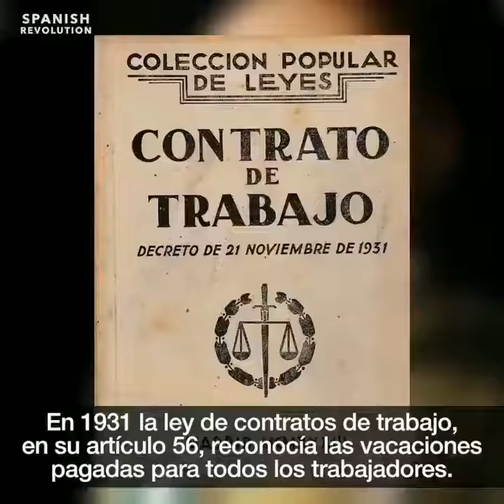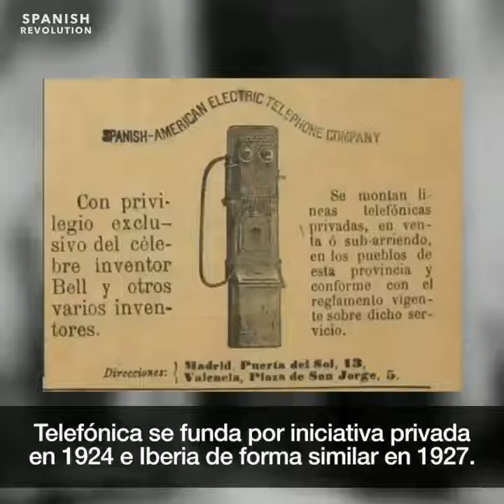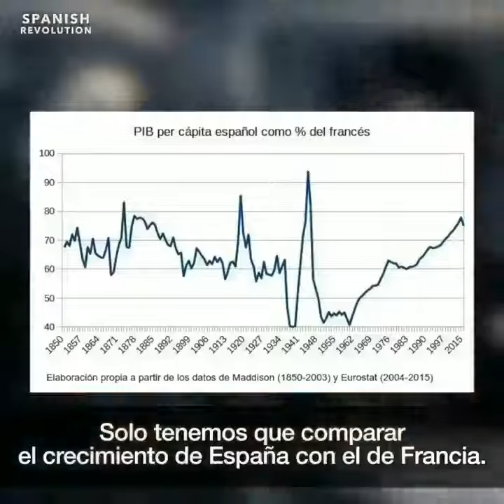Mentiras sobre Franco